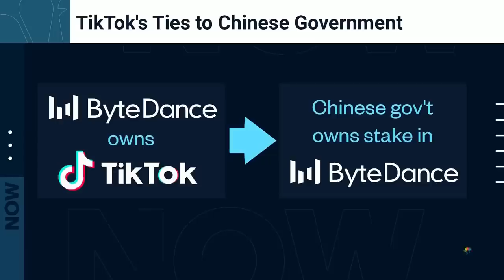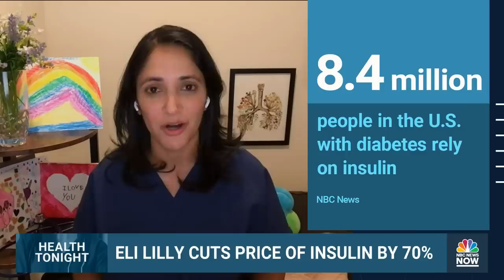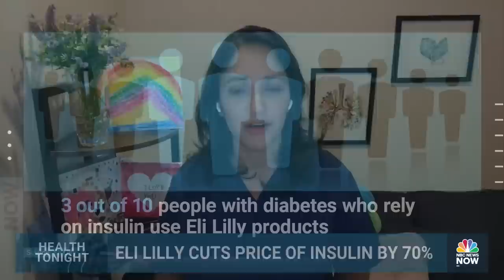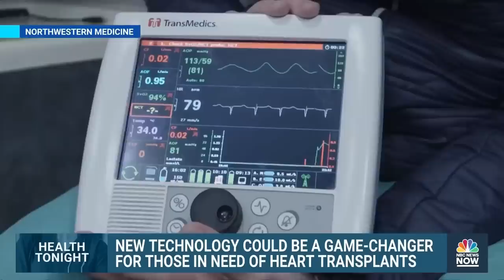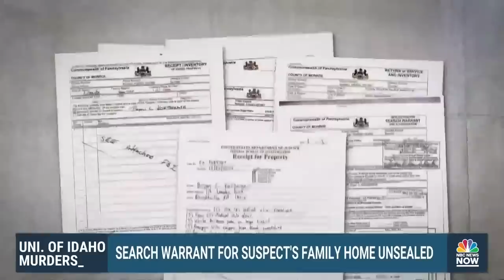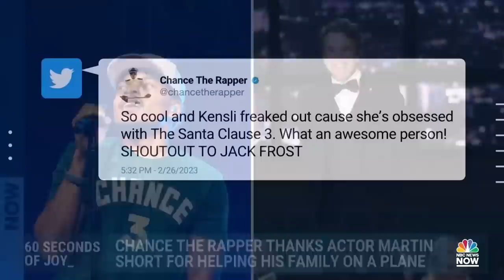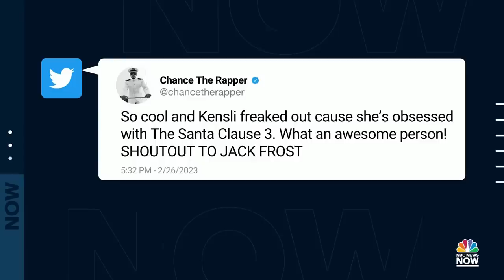NOW Tonight - March 1 | NBC News NOW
Jurors in the South Carolina double murder trial visit the Murdaugh family estate, a deadly rail crash in Northern Greece leave dozens dead, concerns grow over the disposal plans for toxic materials following the Ohio train derailment, and new technology could be a game changer for those in need of heart transplants.